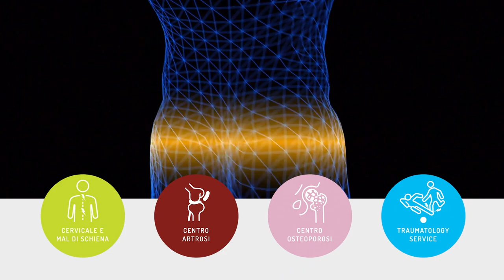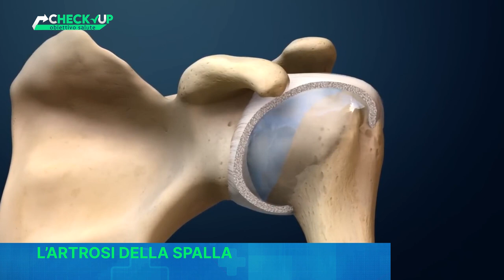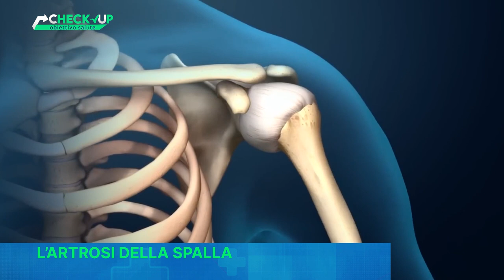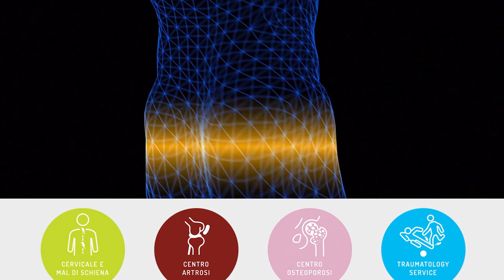CHECK-UP OBIETTIVO SALUTE - DR. ANTONIO PADOLINO - L' ARTROSI DELLA SPALLA